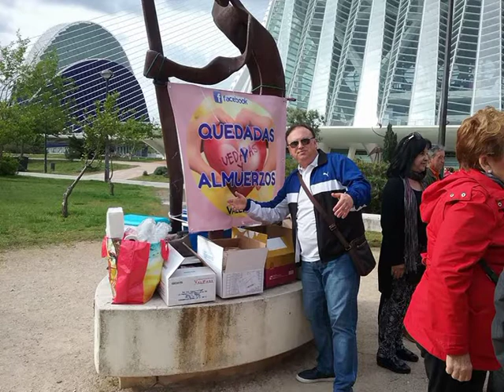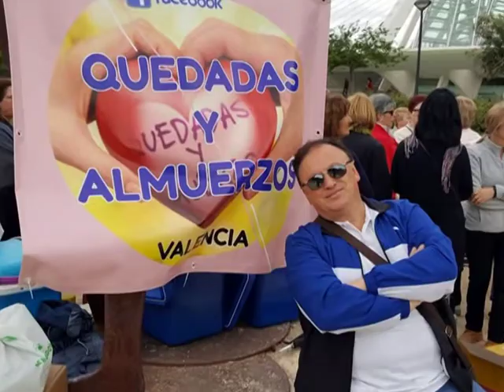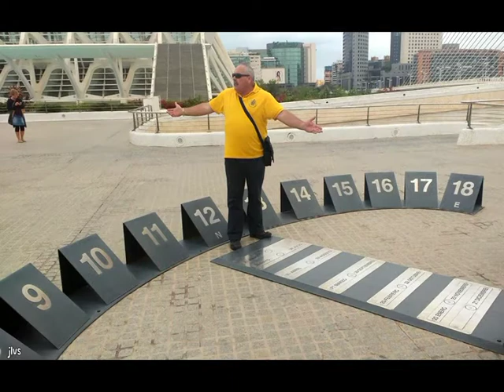jlvs-la mona de pascua 2017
Un maravilloso día en La Ciudad de las Artes y las Ciencias de Valencia por el grupo de "Quedadas y Almuerzos".